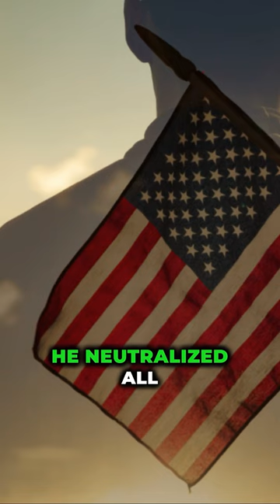Peter Charles Lemon, a Medal of Honor recipient. Vietnam War.